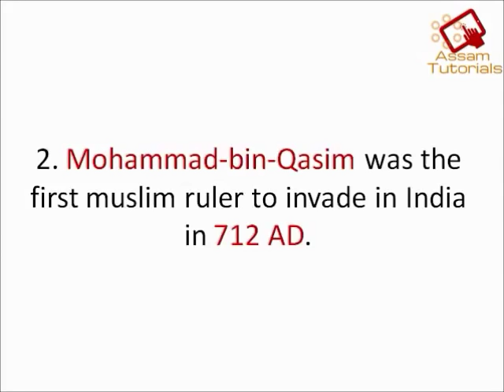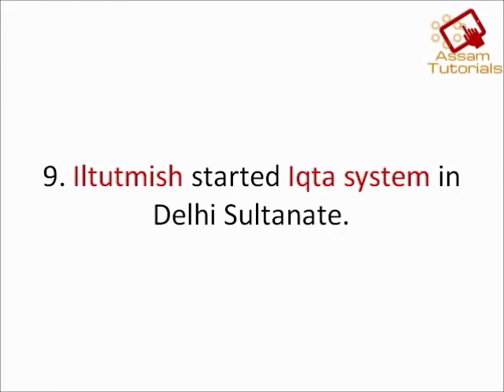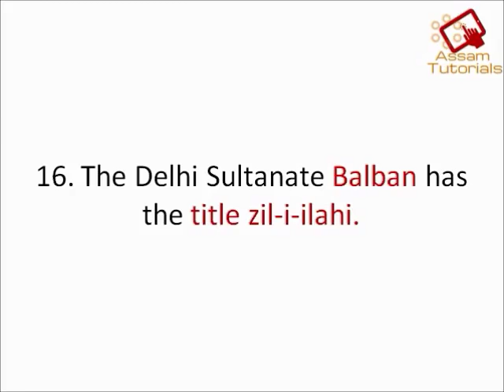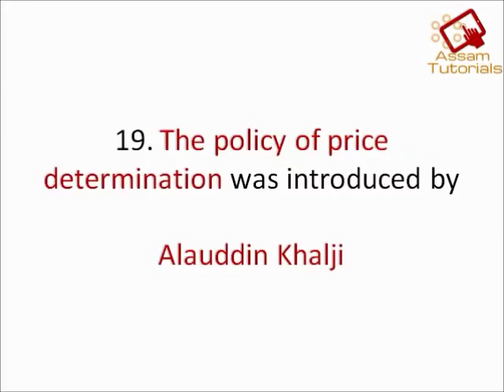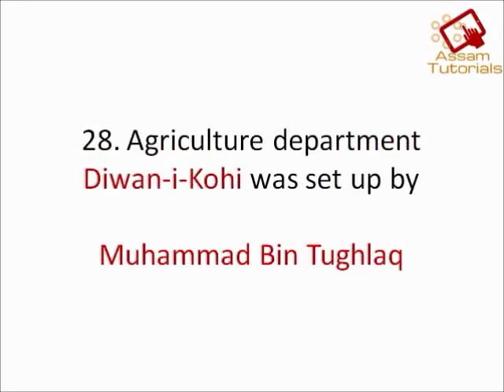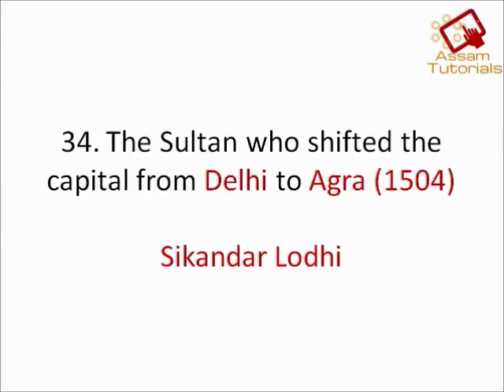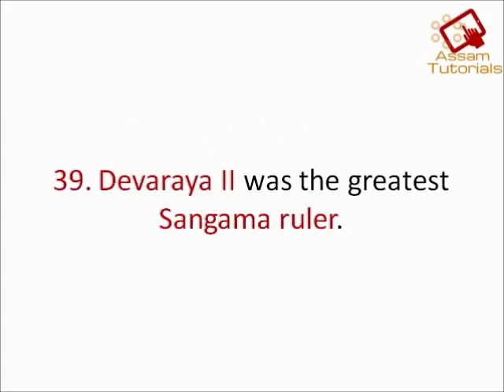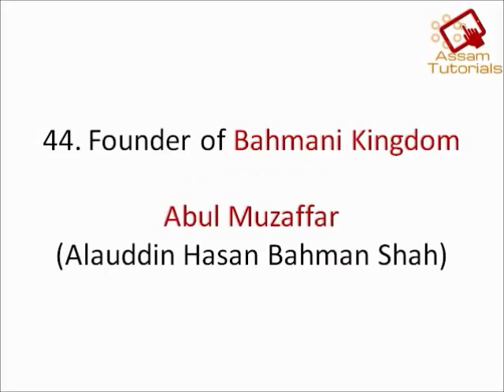Medieval India Part 1 FOR APSC, PNRD, ASSAM SECRETARIAT, HEALTH,,ASSAM TET